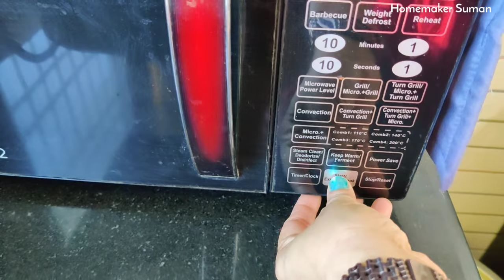Christmas Special Fruit Cake Cookies Recipe | Cake Biscuit | Tutti Frutti Cookies | HomemakerSuman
Hello friends!
Aaj main apke saath bahot hi tasty Fruits cookies ki video share kar rahi hoon.. Tutti frutti Cookies ko banana bahot easy hota hai...